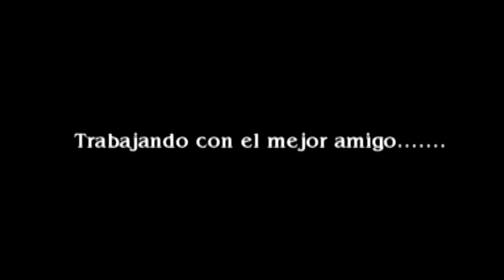INFANTERÍA DE MARINA(10)-TRABAJANDO CON EL MEJOR AMIGO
El perro es considerado el mejor amigo del hombre y más aún de nuestros Infantes de Marina, debido a sus naturales habilidades y destrezas que le permiten apoyar las operaciones militares en la lucha contra el terrorismo y el narcotráfico. Por ello los canes, considerados como amigos entrañables, no solamente reciben el mejor entrenamiento y adiestramiento sino el cariño y aprecio de los miembros de la Armada Nacional.